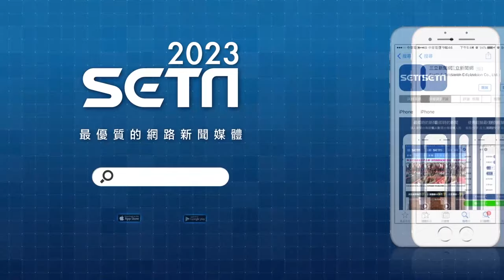新人婚禮熱舞賓客全嗨翻 網嘆「沒點才藝不敢結婚了」｜三立娛樂星聞